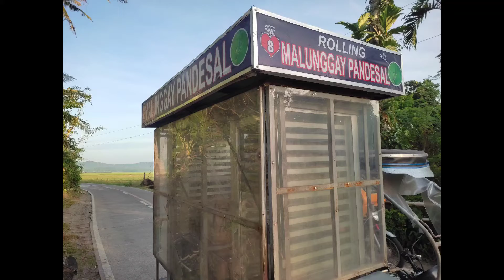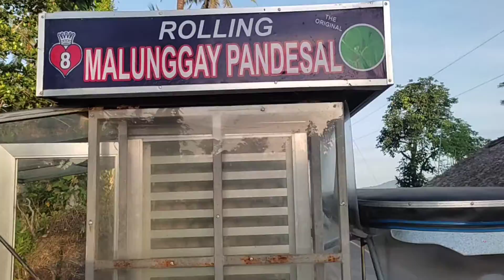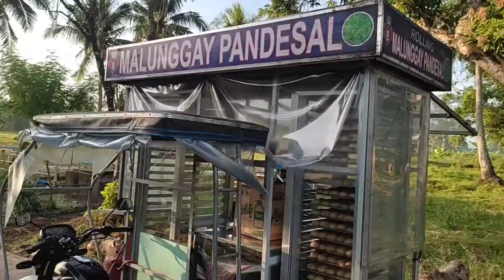Masarap Na Pandesal Sa Bicol | Artist Adventures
nice idea may oven pa yung rolling store ni kuya